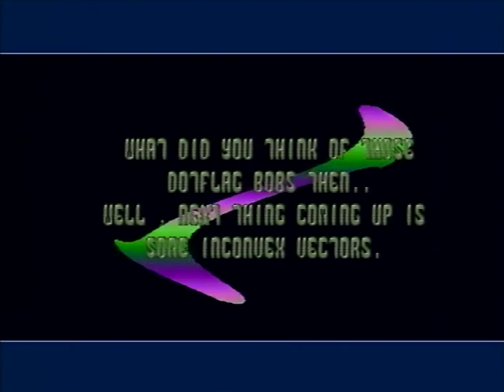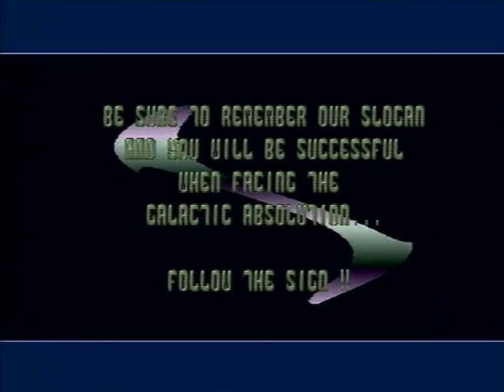Andromeda - Suffocation (Amiga - 1991)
Released by Andromeda for the Amiga in 1991